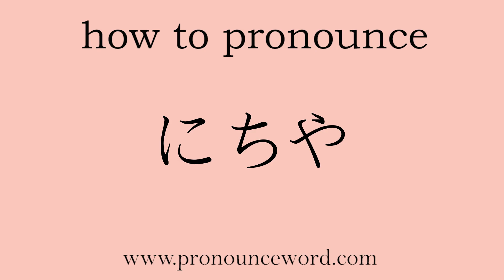how to pronounce in japanese.Learn Japanese Pronunciation.Learn にちや .correctly.